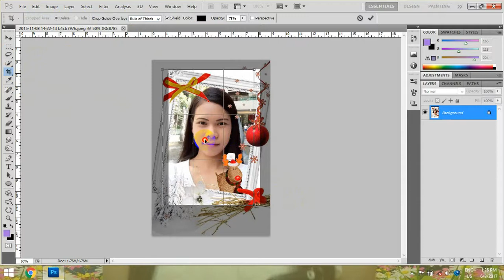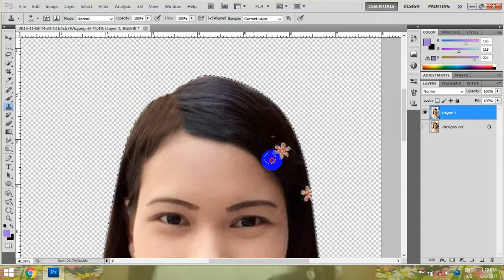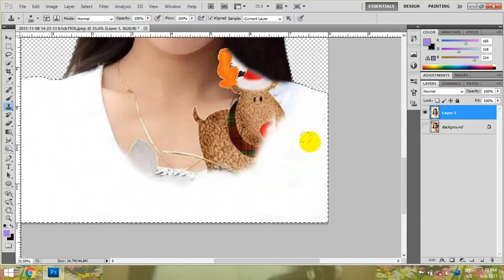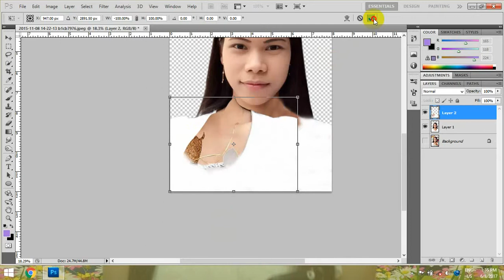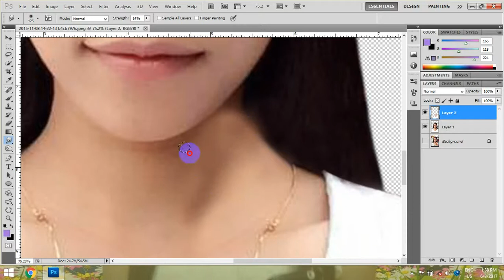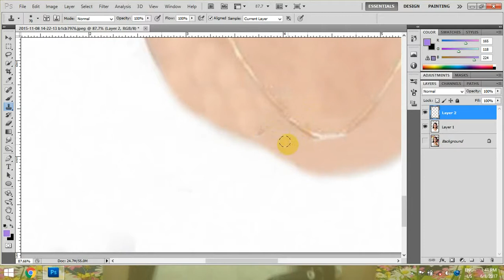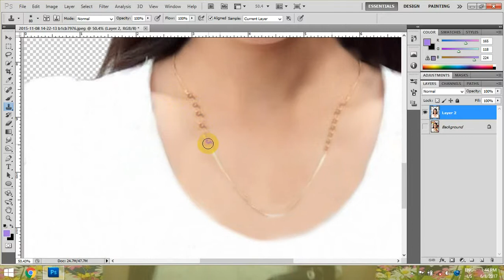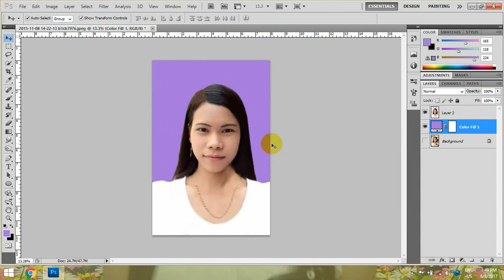How to Digital Painting in Photoshop | ( Part 001 ) | Coding Tutorial Myanmar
အားလုံးမင်္ဂလာပါ
ဒီနေ့သင်ပေးမယ့်သင်ခန်းစာကတော့
How to Digital Painting in Photoshop | ( Part 001 )
သင်ခန်းစာဖြစ်ပါတယ်။
အဆင်ပြေရင် တခြားသူငယ်ချင်း